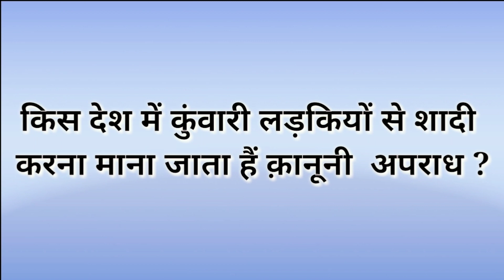क्या आपको पता हैं..किस देश में कुंवारी लड़कियों से शादी करना माना जाता हैं क़ानूनी अपराध..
किस देश में कुंवारी लड़कियों से शादी करना माना जाता हैं क़ानूनी  अपराध..